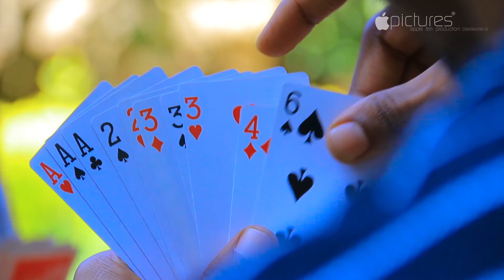Best Wedding eden and john apple pictures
wedding  serg